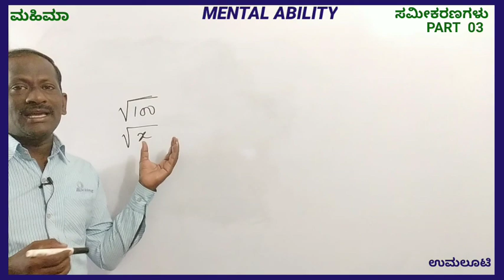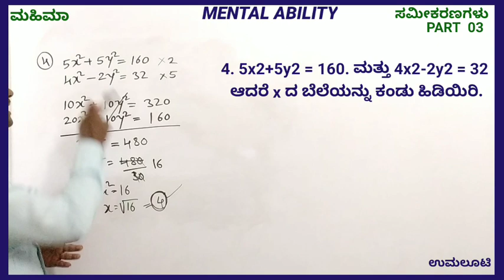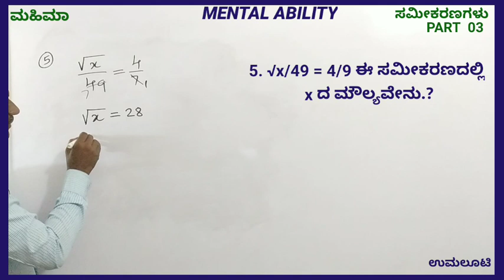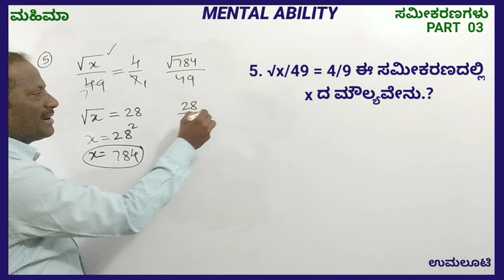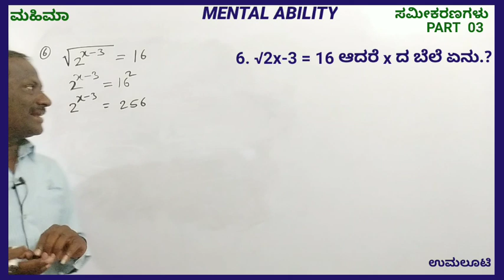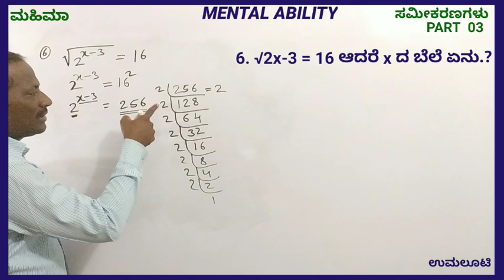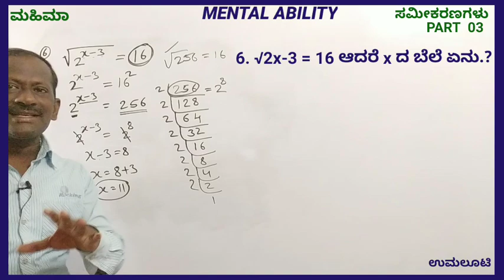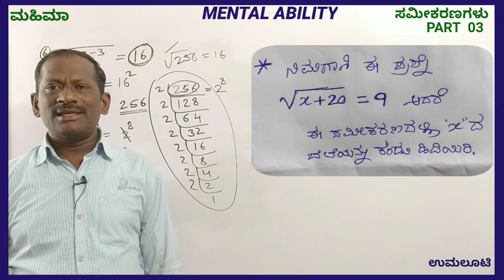ಸಮೀಕರಣಗಳು Equations Part 03 Mental Ability Questions For APC CPC PSI